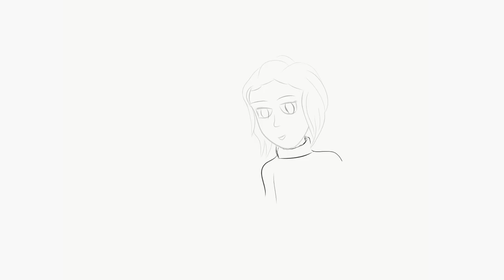Female character, Adobe draw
My first play with Adobe Draw, Female character creation